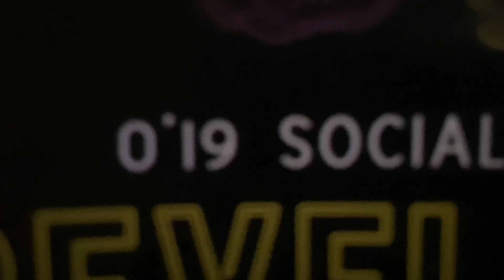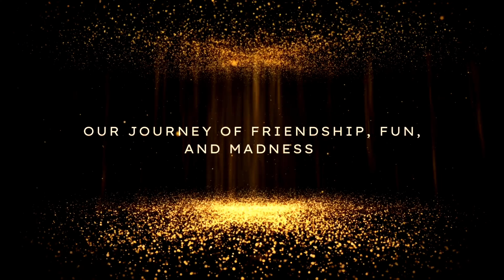KMC MANGALORE | BATCH PARTY | A Journey Through Time: Batch of O19 | Summer Sands Beach Resort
Join us as we take you on an unforgettable journey back to the last batch party of the 2019 batch, KMC Mangalore! 🎉  October 28 - a night to remember at the stunning Summer Sands Beach Resort. The night was filled with non-stop dancing, mouthwatering food, and breathtaking fireworks that lit up the beach.

Our batchmates showed off their dance moves in style, and the atmosphere was electric as we celebrated the end of an incredible chapter together. The beach resort provided the perfect backdrop for a night of laughter, nostalgia, and unforgettable memories.

Don't miss a single moment of this epic celebration – watch the video now and relive the magic of that night with us.